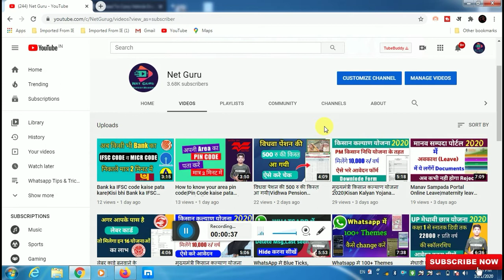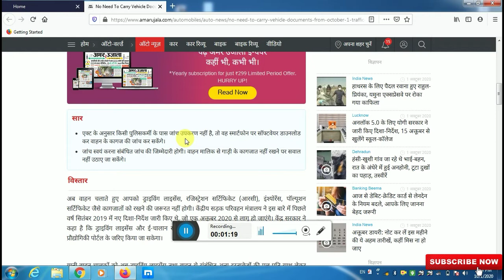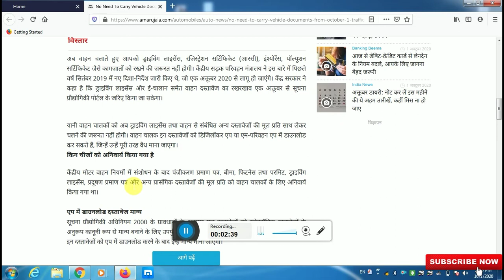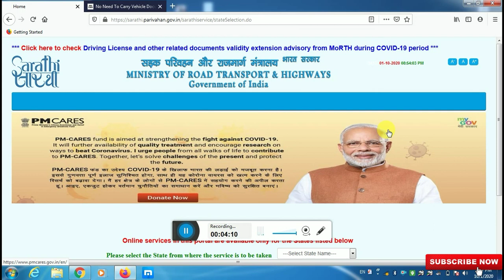New Traffic Rules 2020|Motor vehicle New Rules 1st October|New Traffic Challans 2020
दोस्तो 1 अक्टूबर से Traffic के सारे नियम बदल जाएंगे जिसमे आपको अपना Driving Licence और RC  के साथ साथ अपनी गाड़ी के कोई भी कागज अपने पास रखने की कोई आवश्यकता नही होगी और कोई भी पुलिस कर्मी आपको इसके लिए परेशान नही करेगा दोस्तों Traffic के जो भी नियम बदले है हम आज केे इस वीडियो में सारी जानकारी देने वाले हैं।